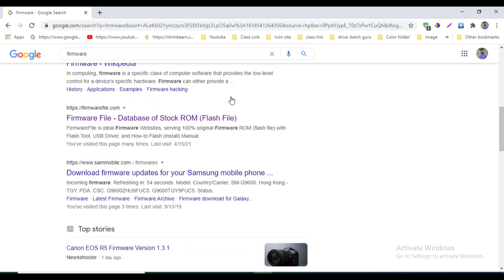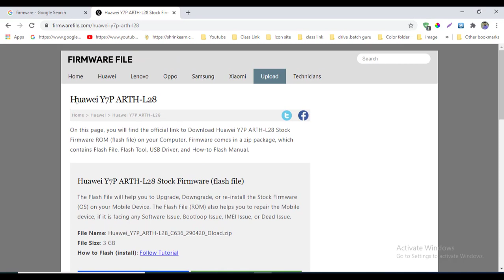download firmware huawei-y7p-arth-l28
download firmware huawei